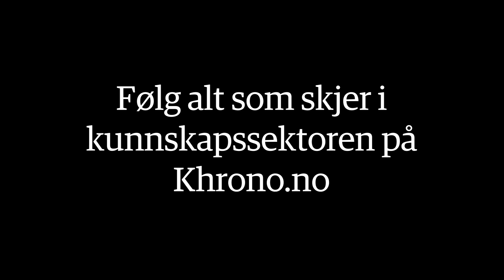Khrono Brussel er i gang